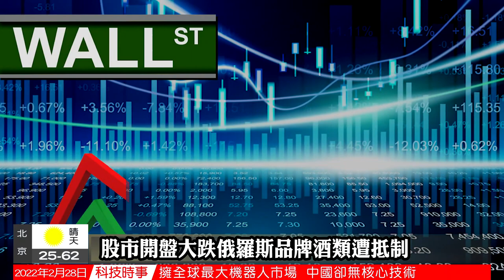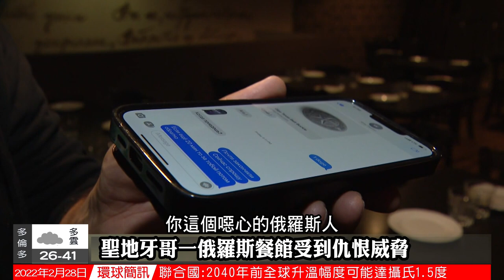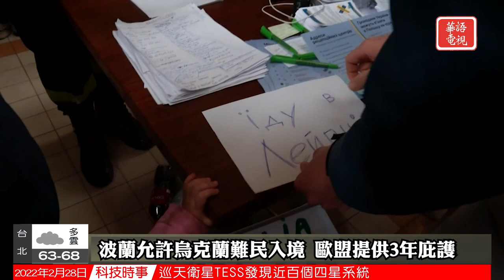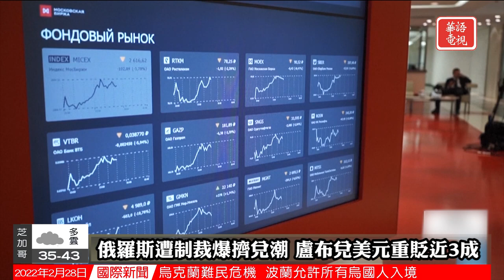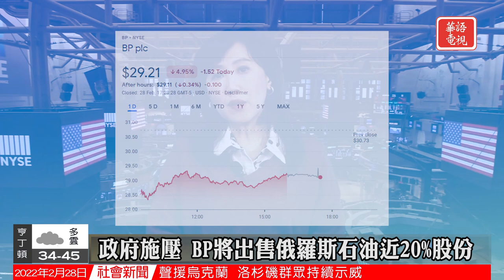華語晚間新聞022822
全國要聞
烏克蘭總統申請加入歐盟 俄方核武進行高度警戒
俄烏衝突持續物價高漲全球油價飆升
聖地牙哥一俄羅斯餐館受到仇恨威脅
芝加哥今日上午撤銷室內口罩佩戴規定
國際關注
波蘭允許烏克蘭難民入境 歐盟提供3年庇護
俄羅斯遭制裁爆擠兌潮 盧布兌美元重貶近3成
聯合國：半數地球人口將受氣候變化衝擊
社區焦點
奧克蘭消防車為避讓車輛撞入公寓樓 三人受傷
專家討論亞裔女性應如何擺脫種族仇恨